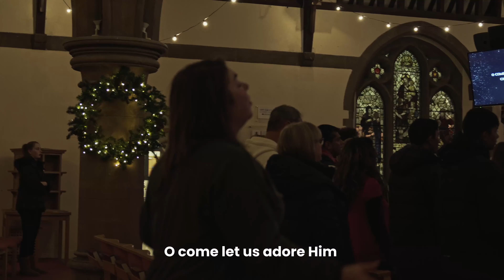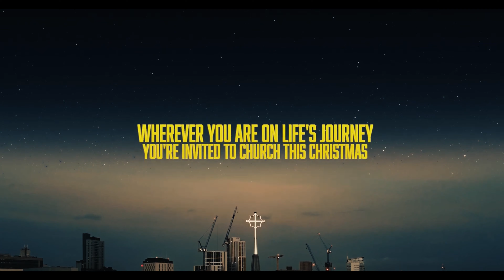Contemporary Carols - All Saints' Christmas 2022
We are coming together as a whole church to celebrate Christmas through carols, songs and readings.